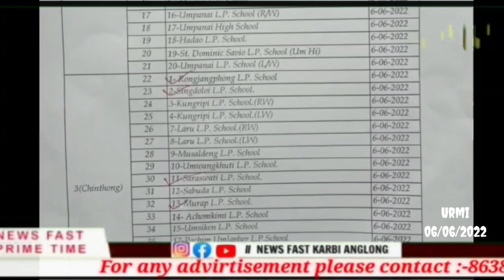Newsfast prime time news#06/06/2022